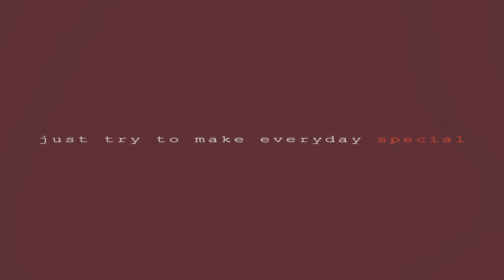PORK SPICY HOT POT for BREAKFAST with UNLIMITED ICE CREAM February 18, 2021